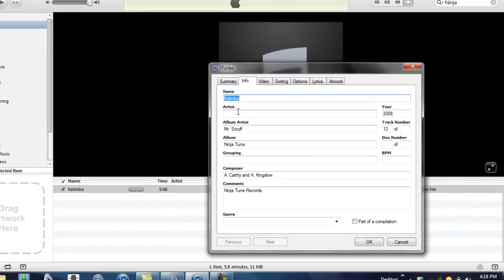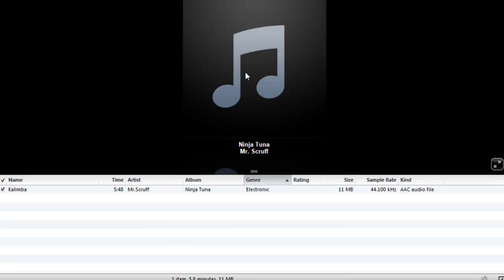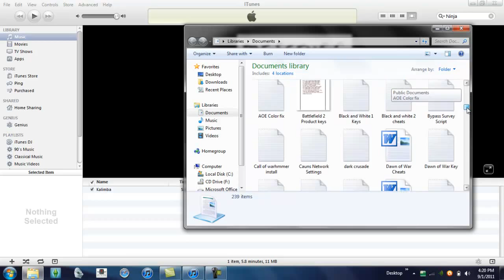iTunes Tutorial : Album Artwork, Info, Clean & Explicit Tags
This video shows you how to edit songs in iTunes and make them look professional. It shows how to get album artwork and edit info and how to add explcit  and clean tags.